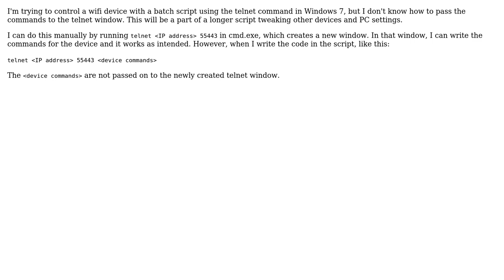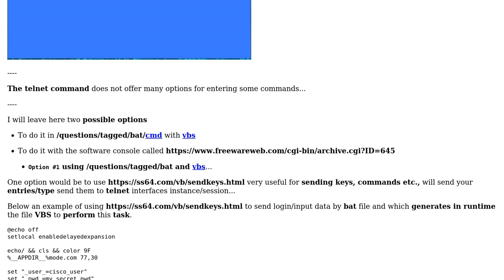How to pass commands to a telnet window with a batch script?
With thanks & praise to God, and with thanks to the many people who have made this project possible! | Content (except music & images) licensed under CC BY-SA | Music | Images & others | With thanks to user It Wasn't Me user Hennes user an531 and the Stack Exchange Network Trademarks are property of their respective owners. You are responsible for your own actions.